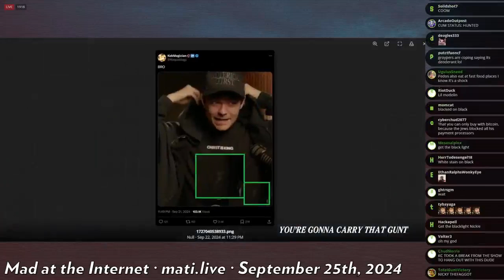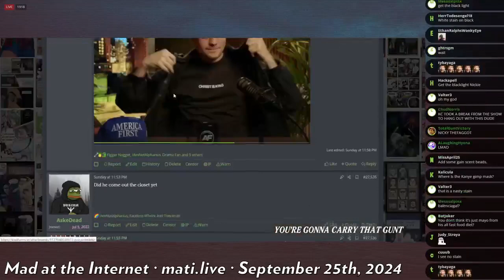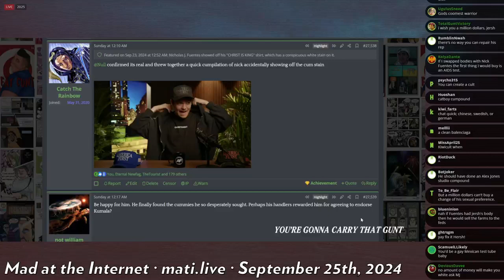Fuentes' merch stain - Mad at the Internet (September 24, 2024)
Fuentes' clothes had a stain on it. Josh posits that this stain could have only occurred from a curved BBC.

Clip taken from:
DENIED‽ (September 24th, 2024) - Mad at the Internet